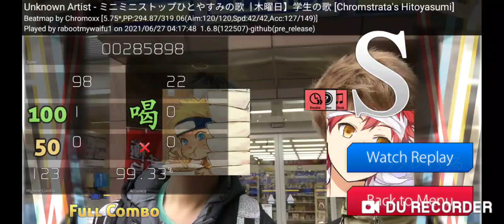osu!droid miniministop #2 best hdhrdt score and my first ar11 fc 309pp 117dpp